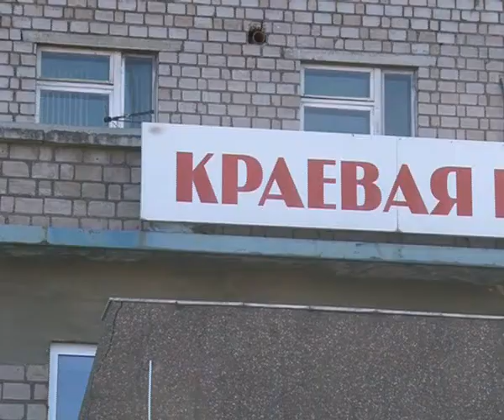Афонтово: Скандал вокруг краевой больницы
Скандал вокруг краевой больницы - подрядчик не выполнил часть работ и завысил объемы на 3.3 млн руб